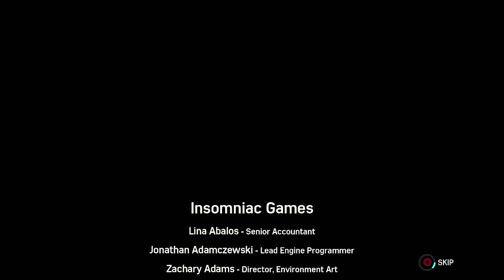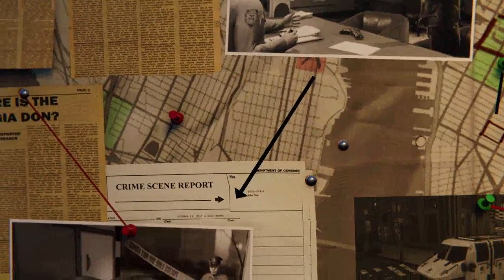Stream Archive: Marvel's Spider-Man Part 9